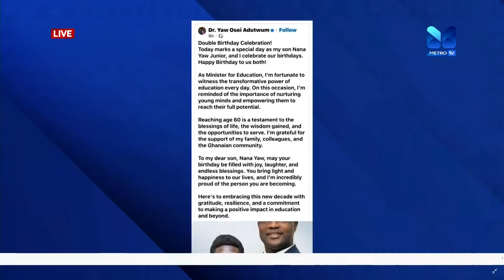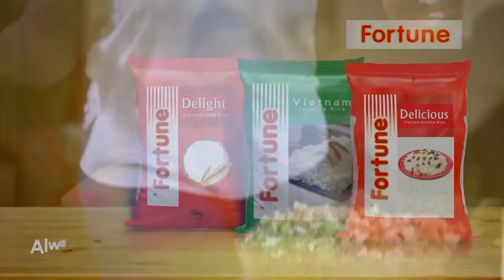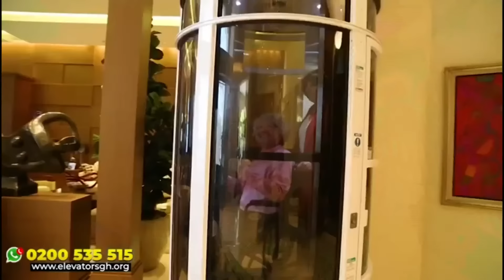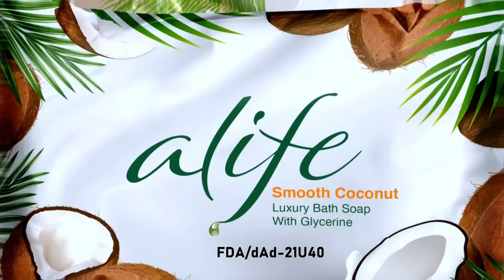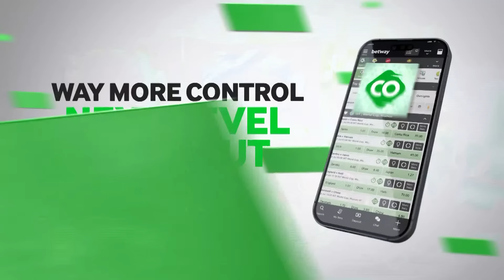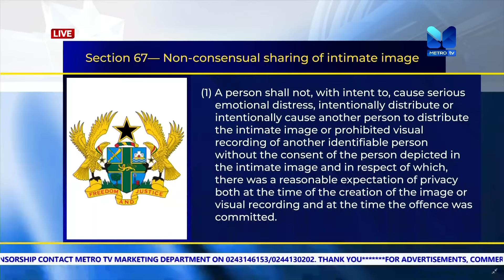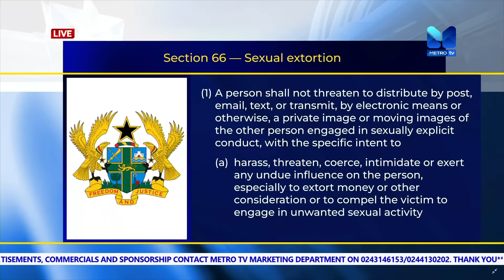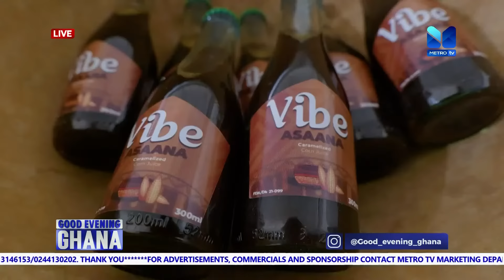GOOD EVENING GHANA || APRIL 9, 2024